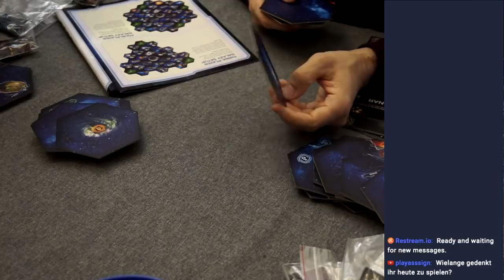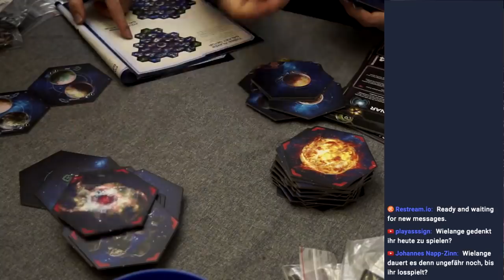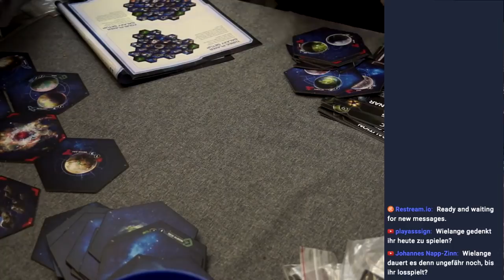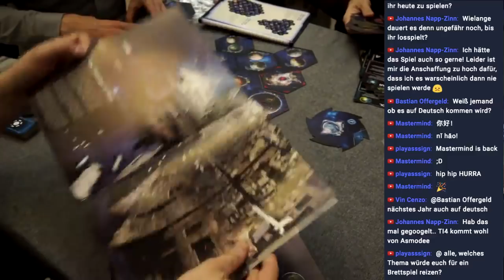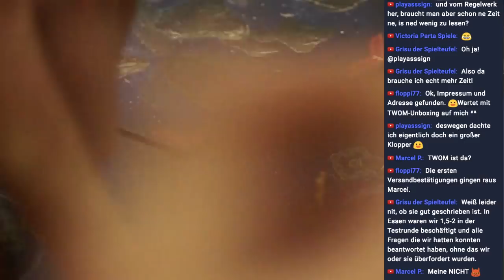Twilight Imperium 4th Edition - Live Let's Play (3 Spieler, Einführungspartie) inkl. Chat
Dort könnt ihr auch miteinander (und mit mir) chatten wenn der Stream offline ist.

Ich würde mich sehr freuen wenn ihr mir folgt und auch dort mal zuschaut!
Damit helft ihr mir die Möglichkeiten zu geben, diesen Kanal zu verbessern, etwa durch Investitionen in bessere Technik, bessere Räumlichkeiten oder einfach mehr Zeit :)

Für alles, was ihr über diese Links kauft (egal was) erhalte ich kleine Provision, ohne dass euch Mehrkosten entstehen